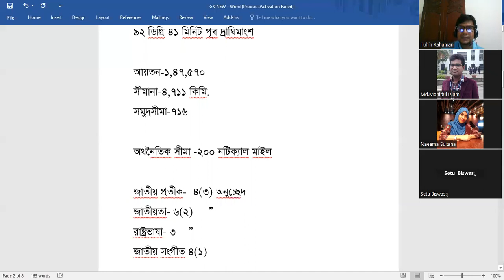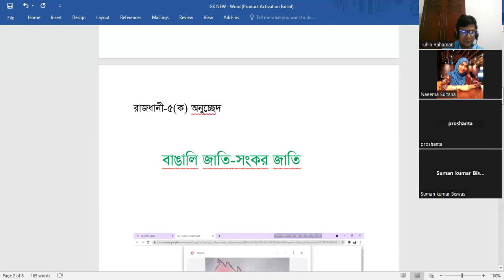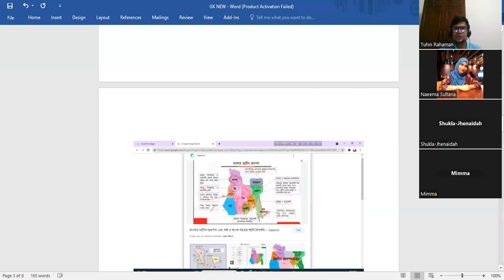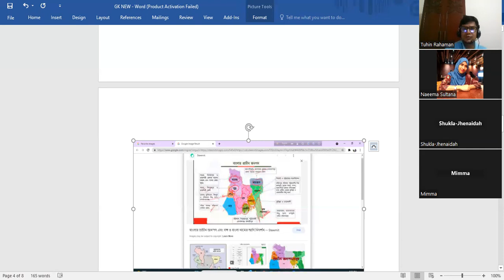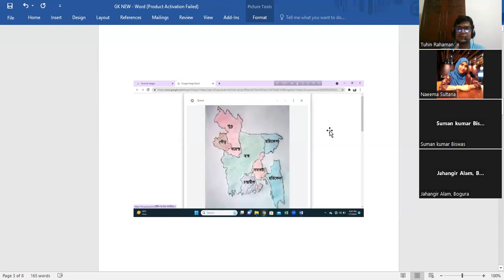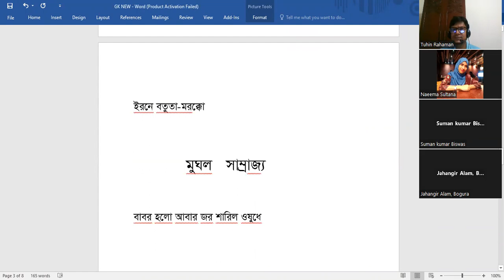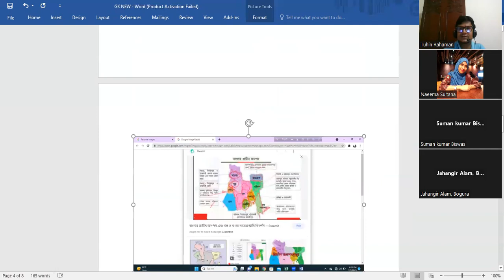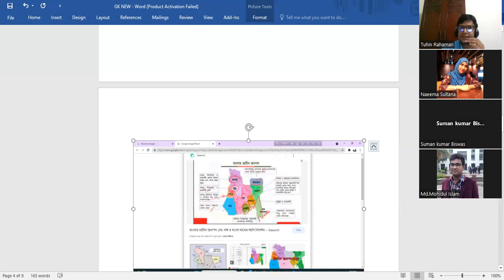সাধারণজ্ঞান//বাংলার প্রাচীন জনপদ-২য় অংশ